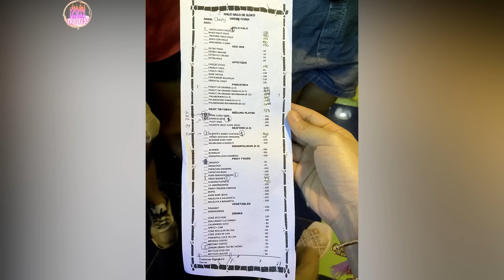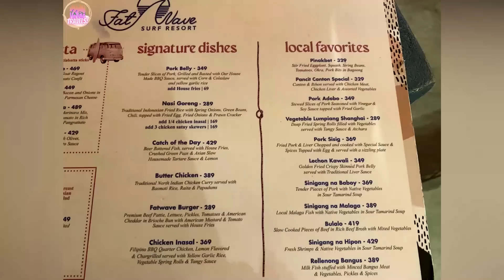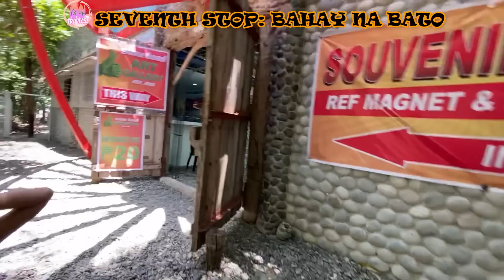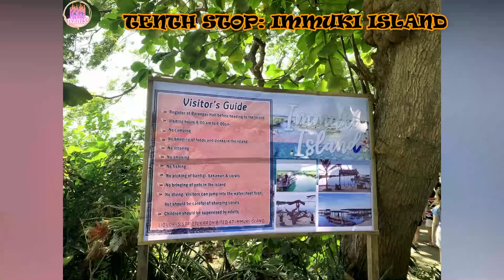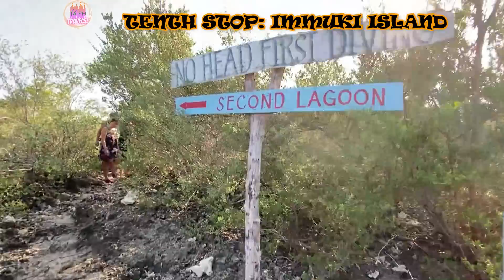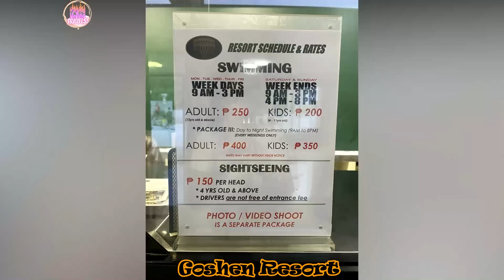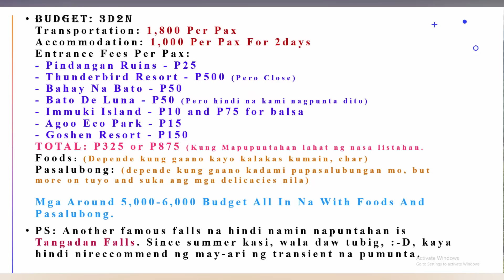3D2N DIY in La Union Trip|15 Destinations|Things to do|Where to stay|Side Trip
Best Place to Visit in La Union. Side Trip. Group travel. DIY.
Tourist Spots. Entrance Fee. Budget Guide. Budgetarian